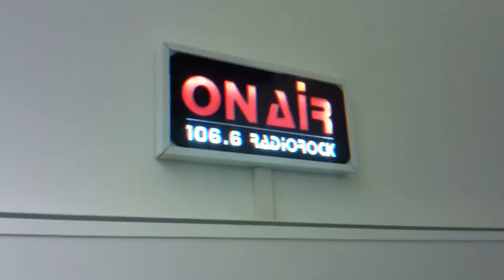Hot Head Show : Bummer : Italian Radio Session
Hot Head Show Live in attractive studio in Roma on the 03 of November in 2012.  ALBUM